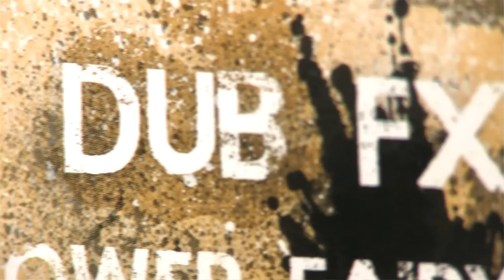Dub FX - a short Music Documentary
A short Documentary about the artist Dub FX.

The songs Made and Flow were used in this video.

This Video is shot in Vienna, Gent and Budapest.